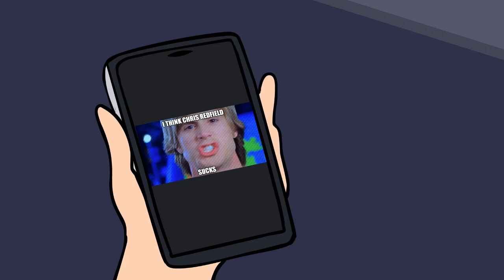El Nemesis (Rigamarole DUB ITA)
attenti a non beccarvi il virus!

Per anticipazioni e preview, seguiteci sui social!

Canale originale: @Rigamarole